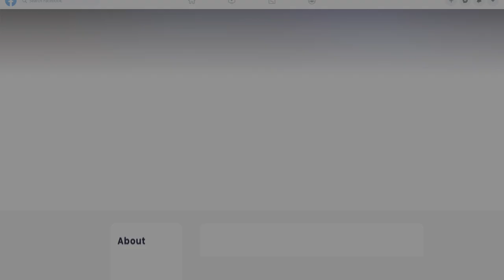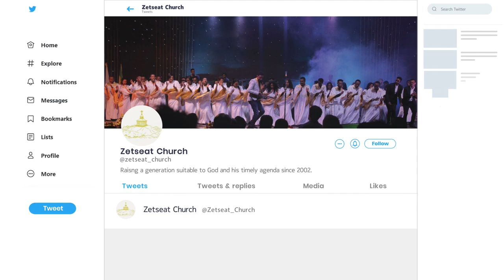የበዓለ ሀምሳው የመንፈስ ቅዱስ ኃይልና እሳት - መጋቢ ጌቱ አያሌው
ከበዓለ ሀምሳ የመንፈስ ቅዱስ እሳት - 2014 ላይ የተወሰደ
ዘጸአት አፖስቶሊክ ሪፎርሜሽን ቤተ-ክርስቲያን
ሳርቤት አጥቢያ